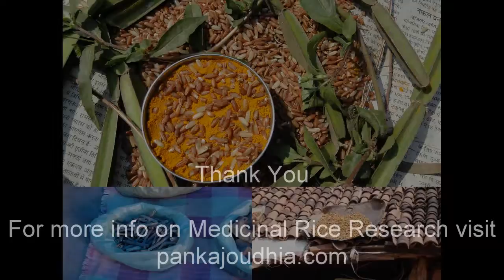Medicinal Rice P5N Formulations for Sesamum Excess: Pankaj Oudhia's Medicinal Plant Database